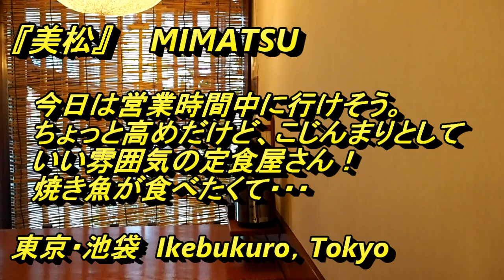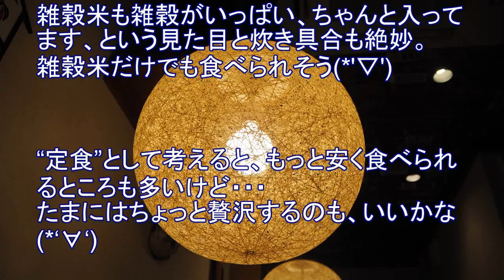【美松】池袋で定食の帝王と呼ばれる店！「カンパチ照焼定食」を食べた！魚とごはんが絶品だった！毎日通いたくなる定食屋！東京・池袋